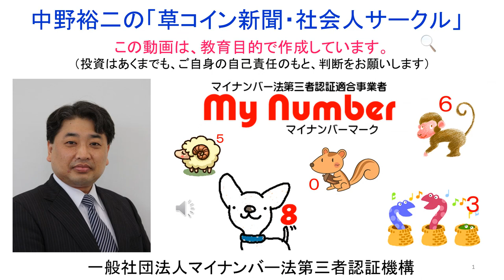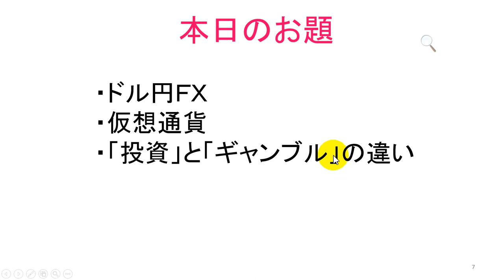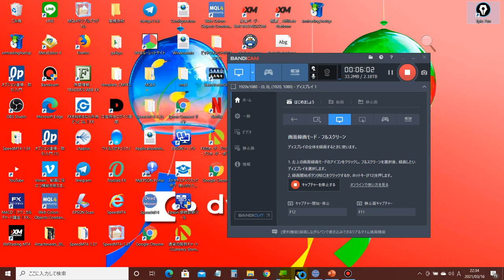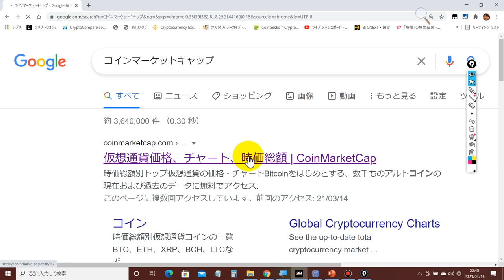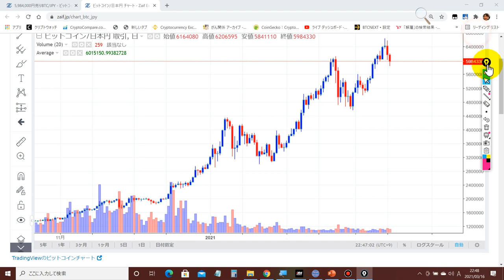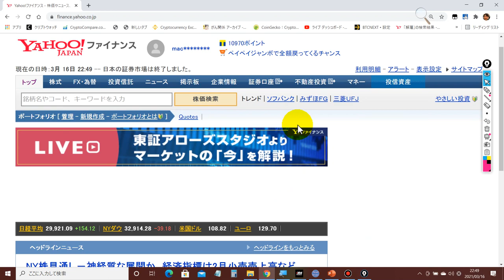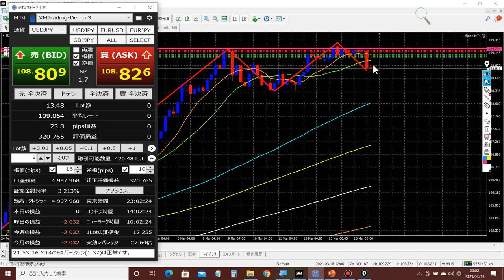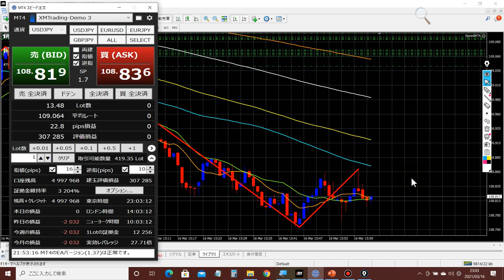ビットコインＥＴＦの承認作業、ポルキャドット、カルダノエイダ